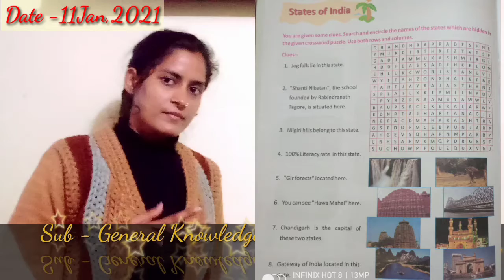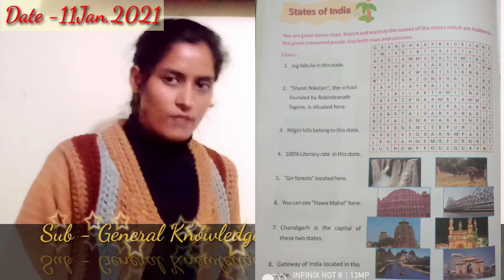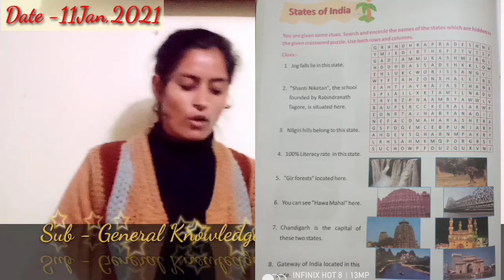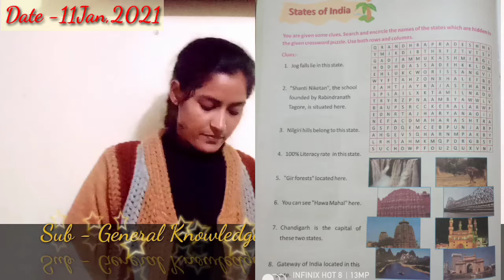Topic - States of India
Class - 5 ( Gujarat ,Rajasthan, Panjan, Karnataka, West Bengal etc.)